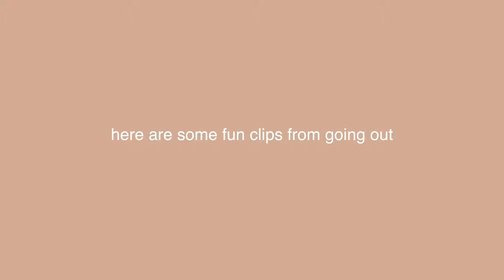first week of spring classes @PSU vlog (sophomore year)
A: I'm a sophomore in college @ Penn State University

A: Canon Snapshot SX50